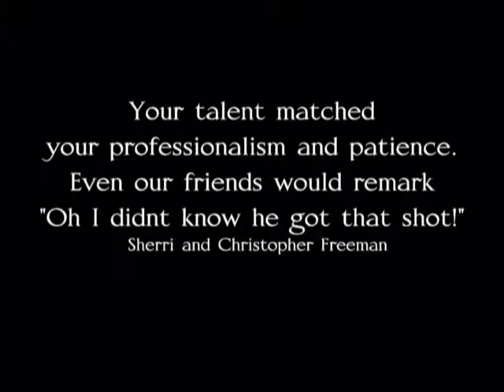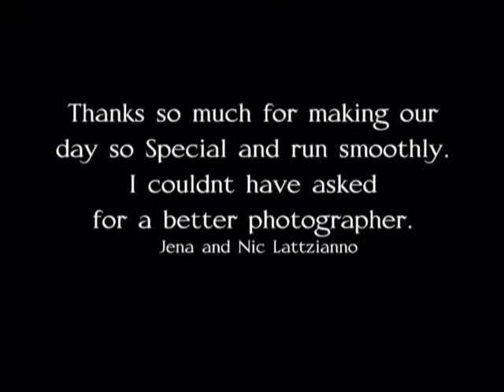Weddings by KCK Photography (kckphoto) and Design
KCK Photography® and Design is an international digital imaging studio with over 12 years of experience. We have photography satellites in Pennsylvania, Florida, and New Mexico headed by Kevin C. Kline, Image Executive.

With our main office in the Reading area of Berks County, South Eastern Pennsylvania, we offer our services to clients throughout the nation and abroad. Our design work has been used in cities and countries such as: St. Louis, MO, Carbondale, IL, Biloxi, MS, Millington, TN, South Korea and U.S.Guam.

Kevin has been hired to photograph for clients across the entire nation from D.C. to San Diego and in-between, as well as South Korea, Japan, Hawaii, and Guam. He also has been fortunate enough to be hired to shoot national entertainers in the music, tv, and film industries.

Kevin is a regular guest photographer to Armed Forces Entertainment and Morale Welfare and Recreation's international entertainment tours.